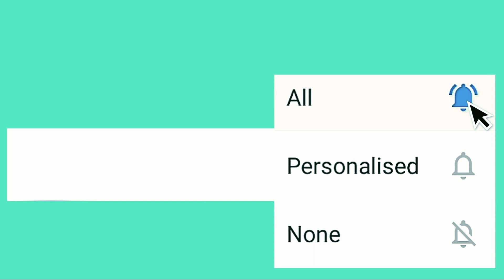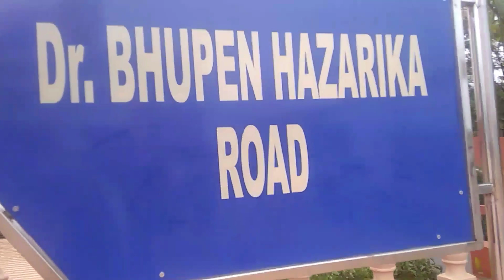Hy biapba gasua gitba gasua nie nike rana dikdiksa.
Saoba Gital mande ongode SASCRIBE kae bell🔔 icon ko sikdepe donpabo jedakode gital2 video upload kaato mansonagita.